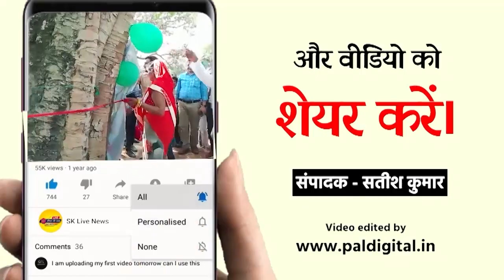कम लागत में रोबॉट बनाकर प्रतियोगिता में भाग लिया और प्रथम स्थान ग्रहण किया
समीर वर्मा ब्यूरो चीफ भदोही

हाईटेक टेक्नोलॉजी और रोबॉटिक्स जगत में अपनी पहचान बनाने वाले भदोही जनपद का  जाबाज और होनहार उभरता हुआ परिंदा..

 गोपीगंज भदोही नगर के स्टेशन रोड स्थित कॉलोनी निवासी डॉ  श्यामधर बिन्द (राष्ट्रीय अध्यक्ष बिन्द समाज विकास संघ ) के सुपुत्र शुभम बिन्द ने अंतराष्ट्रीय फर्स्ट टेक चैलेंज चैंपियनशिप भारत 2022_23 प्रतियोगिता  में भारत  की मेजवानी करते हुए इनफिनिटी एक्स  द्वारा आयोजित श्री शिव छत्रपति स्पोर्ट कॉम्प्लेक्स बालेवाड़ी पुणे, भारत में किया गया ।  गौरतलब है कि फर्स्ट टेक चैलेंज यह एक यूनाइटेड स्टेट ऑफ अमेरिका का संस्थान है जो प्रतिवर्ष रोबोटिक्स जगत में होनहार ग्रेड 8- 12 साल के विद्यार्थियों द्वारा बनाया गया पूर्ण रूप से रोबॉटिक्स का डिज़ाइन, उसका निर्माण,  उसका प्रोग्रामिंग, उसका देखभाल, रख रखाव करके अनेकों टीमों के साथ प्रतिस्पर्धा करवाती है । इस रोबॉटिक्स प्रतियोगिता में देश- विदेश से शामिल हुए प्रतियोगी विद्यार्थियों ने अपने हुनर को दिखाते हुए प्रतिस्पर्धा करते है ।

रोबॉटिक्स क्षेत्र में अपनी नवीनतम पहचान बनाने वाली  क्यूरियस सिटी टीम का नेतृत्व करते हुए शुभम बिन्द ने अपने टीम के साथ बेजोड़,बेमिसाल,शानदार,हाईटेक टेक्नोलॉजी, कम लागत में रोबॉट बनाकर प्रतियोगिता में भाग लिया और प्रथम स्थान ग्रहण करते हुए स्वर्ण पदक जीत अर्जित किया ।शुभम बिन्द ने एक नई सोच और हाईटेक टेक्नोलॉजी और मेक इन इंडिया के सपनों को साकार करते हुए अपने परिवार, समाज और देश का नाम रोशन किया है। शुभम  बिंद महाराष्ट्र में रहकर अपने पिता के साथ पढ़ाई करते हैं उनके पिता पेशे से होम्योपैथिक चिकित्सक है। मां उर्मिला देवी जनपद के गोपीगंज नगर के मेवड़ा पुर  स्थित प्राइमरी स्कूल में सहायक अध्यापक के पोस्ट पर कार्यरत हैं।  जनपद का नाम रोशन करने वाले बेटे की कामयाबी पर सपरिवार के साथ बिंद समाज के लोगों  ने बधाईयां दी।